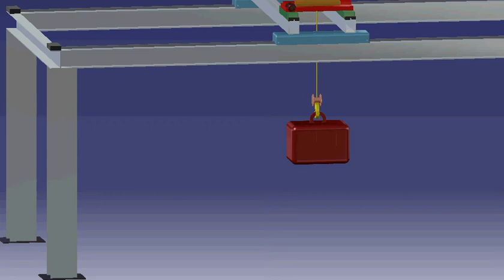Crane Drawing Catia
crane drawing catia download